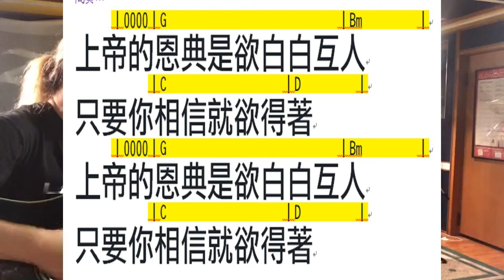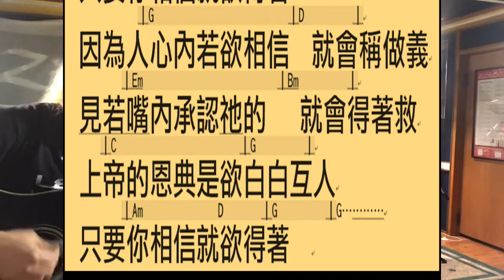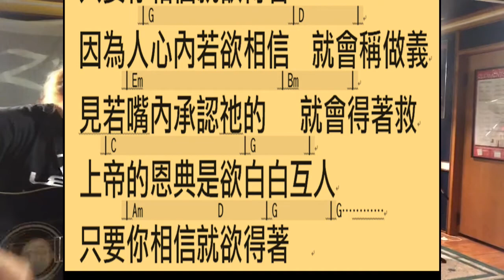恩典白白給人 大字報 BOBO & PIG